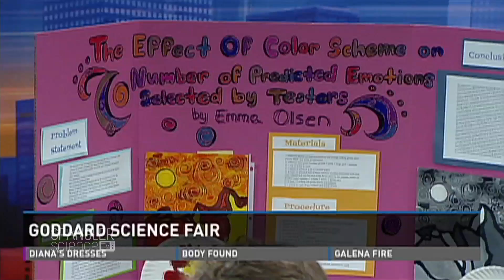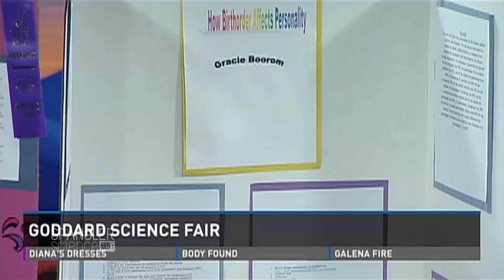Goddard Science Fair Part 2 - Cool Science Experiment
How does color affect your emotion? What happens when you put electricity through fruit? Or... Does birth order really affect personality traits? Our science guy, Steve Spangler, is surrounded by some really smart kid scientists who have all these answers and more!

Steve Spangler is a celebrity teacher, science toy designer, speaker, author and an Emmy award-winning television personality. Spangler is probably best known for his Mentos and Diet Coke geyser experiment that went viral in 2005 and prompted more than 1,000 related YouTube videos. Spangler is the founder of a Denver-based company specializing in the creation of science toys, classroom science demonstrations, teacher resources and home for Spangler's popular science experiment archive and video collection. Spangler is a frequent guest on the Ellen DeGeneres Show where he takes classroom science experiments to the extreme. Check out his pool filled with 2,500 boxes of cornstarch!

Cool Science Toys up for the Experiment of the Week Spangler's Science Videos a Spangler Hands-on Science Workshop for Teachers Spangler's YouTube Channel

Additional Information:

On the education side, Spangler started his career as a science teacher in the Cherry Creek School district for 12 years. Today, Steve travels extensively training teachers in ways to make learning more engaging and fun. His hands-on science boot camps and summer institutes for teachers inspire and teach teachers how to prepare a new generation for an ever-changing work force. Over the last 15 years, he has also made more than 500 television appearances as an authority on hands-on science and inquiry-based learning.

On the business side, Spangler is the founder and CEO of Steve Spangler Science, a Denver-based company specializing in the creation of educational toys and kits and hands-on science training services for teachers. The companys unique business strategies and viral creations have been featured in the Wall Street Journal, Inc. Magazine, Wired and TIME Magazine where online readers voted Steve Spangler #18 in the Top 100 Most Influential People of the Year for 2006 (what were they thinking?). You'll find more than 140 Spangler created products available online at SteveSpanglerScience.com and distributed to toy stores and mass-market retailers worldwide.

His weekly experiments and science segments are designed to teach viewers creative ways to make learning fun. His now famous Mentos Geyser experiment, turning 2-liter bottles of soda into erupting fountains, became an Internet sensation in September 2005 when thousands of people started posting their own Mentos explosions on YouTube.com.

As founder of SteveSpanglerScience.com, Spangler and his design team have developed more than 140 educational toys and science-related products featured by mass-market retailers like Target, Wal-Mart, Toys R' Us, Discovery Channel Stores and over 1,400 independent specialty toy stores. His educational science catalog and on-line business offers more than a thousand science toys and unique learning resources. Recently, Spangler has been featured in the Wall Street Journal, Inc. Magazine, WIRED, the History Channel, Food Network and TIME Magazine where on-line readers voted Steve Spangler #18 in the Top 100 Most Influential People of the Year for 2006.

His recent appearances on the Ellen DeGeneres Show have taught viewers how to blow up their food, shock their friends, create mountains of foam, play on a bed of nails, vanish in a cloud of smoke and how to turn 2,500 boxes of cornstarch and a garden hose into a swimming pool of fun.